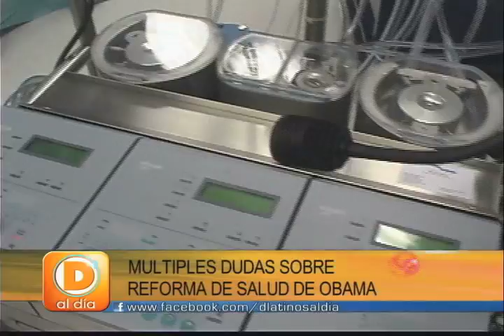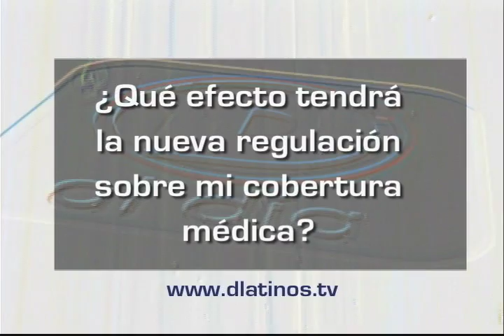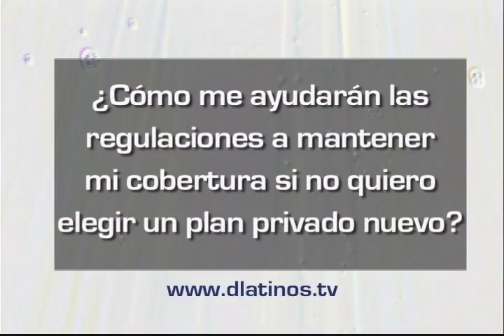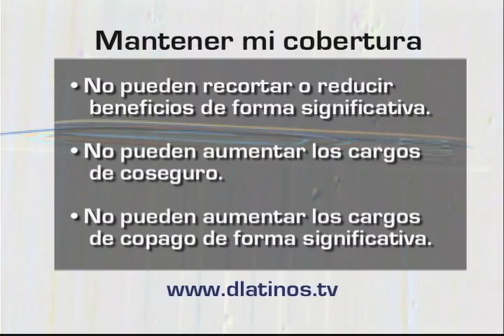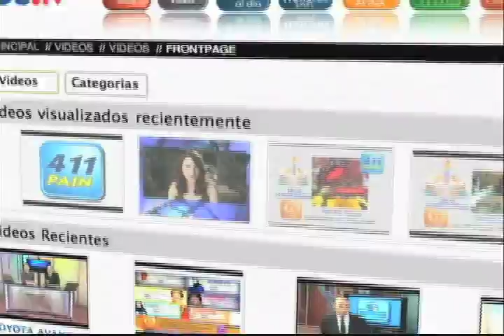EN TU COMUNIDAD CON NEFTALI ESPINOSA 07-17-12